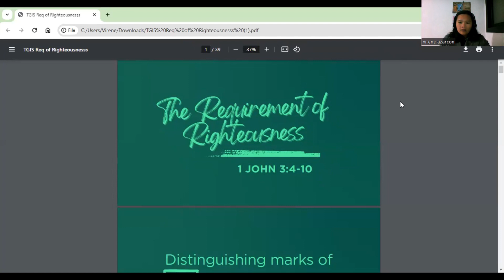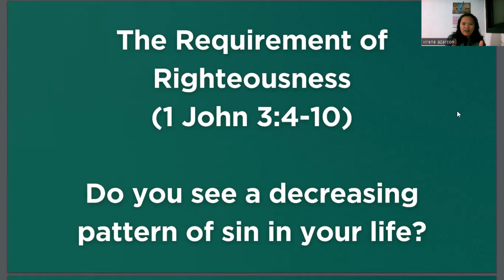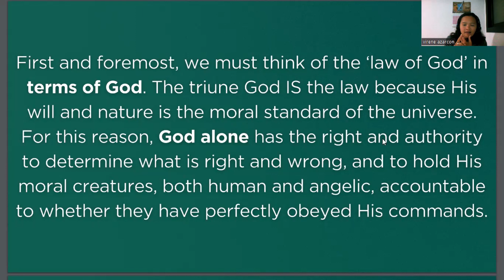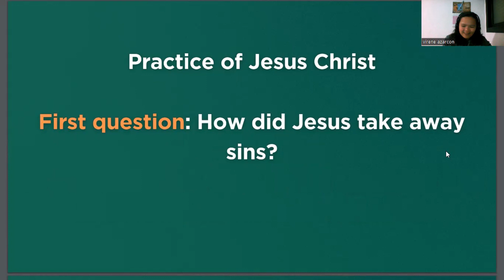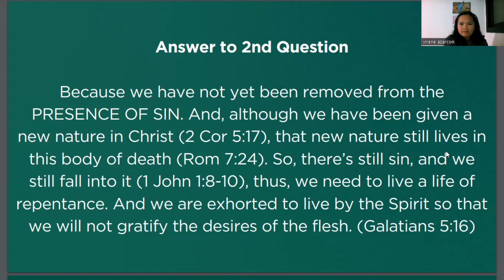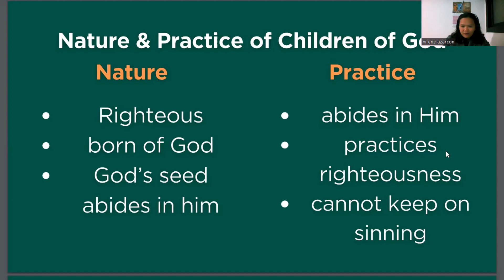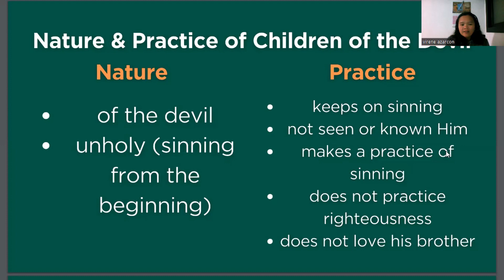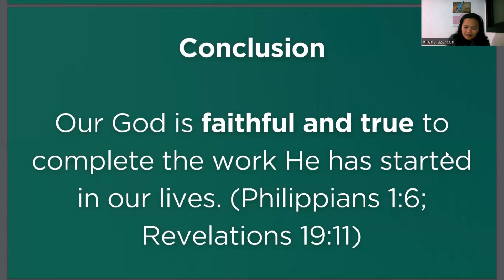ILAW TGIS Feb2024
GLCC Inspired Ladies At Work Ministry
1 John Series